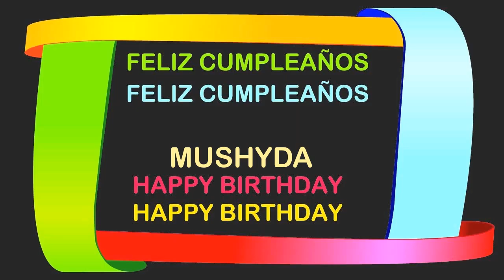Mushyda Birthday Postcards & Postales - Happy Birthday